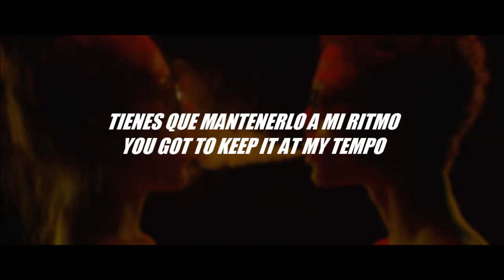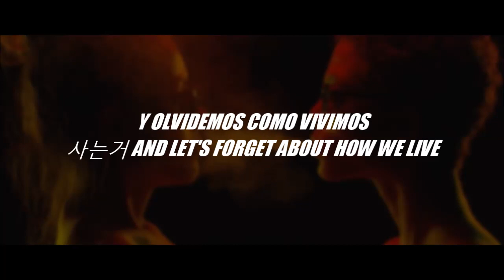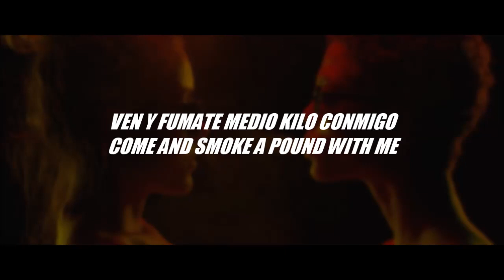ZHU - Light It Up | Español | Lyrics English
ZHU - Light It Up , subtitulada en español, traducción en español, lyrics in english, English subtitles

¿Existe algo mas sexy que esta canción?
Sin comentarios.